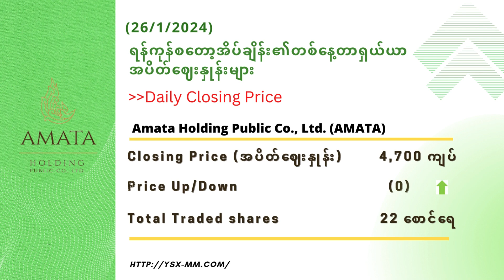Daily Market Information (26 January 2024 )